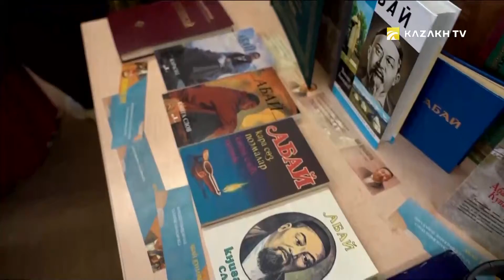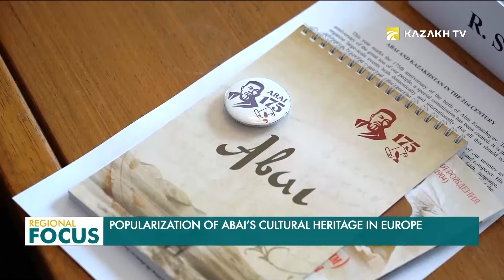Словакия китепканасына улуу Абайдын китептери белекке берилди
Словакия Илим академиясынын борбордук китепканасына улуу Абайдын китептери белекке берилди. Братислава Абай чыгармалары алып келинген Европанын үчүнчү борбору болду. Улуттук академиялык китепкана бул шаарга 200 китепти белекке тартуулады. Арасында тарыхый романдар, ыр жыйнактары, антологиялар жана Абай чыгармалары бар.